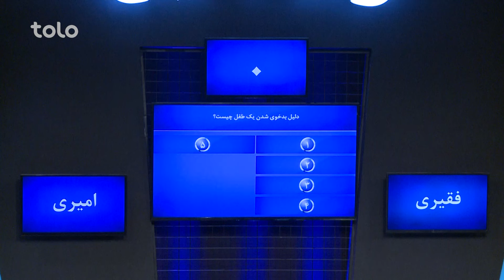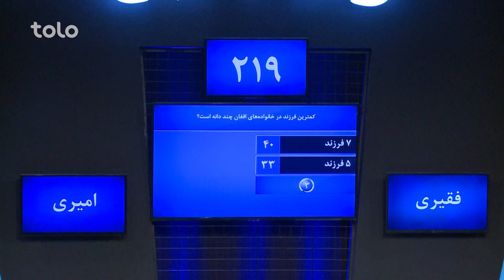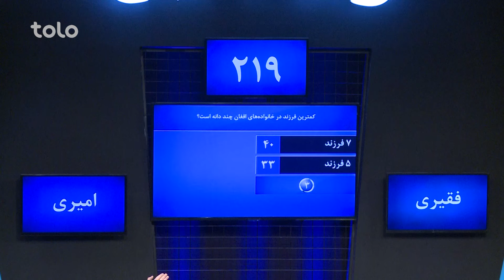XBull RodarRo (Family Feud) Amiri vs Faqiri | اکسبول رودررو - فقیری در مقابل امیری